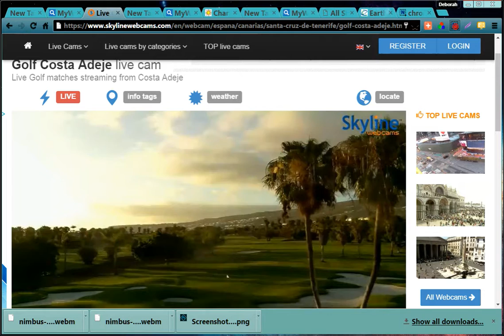nimbus record video 3